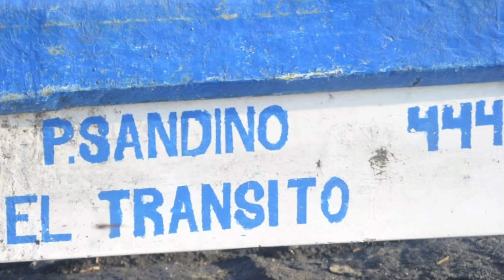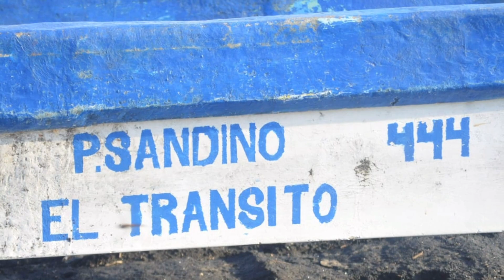Playas de Nagarote Nicaragua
Playas de Nagarote en Leon Nicaragua, hoy visitamos Playa El Transito ubicada 60 km desde Managua Nicaragua sobre la carretera vieja a Leon, Nagarote tiene 8 hermosas playas para conocer en familia y amigos, de las cuales puede visitar Playa Hermosa, Playa Miramar, Puerto Sandino, Playa El Velero, Playa Santa Rosa, como llegar a Playa el Transito desde Managua, es fácil tomando los buses que salen de la terminal mercado israel lewites, o desde el mercado municipal de Leon, hay muchos hoteles en playa el transito, es considera como las mejores playas de nicaragua, también conozca como es leon, como es nicaragua.